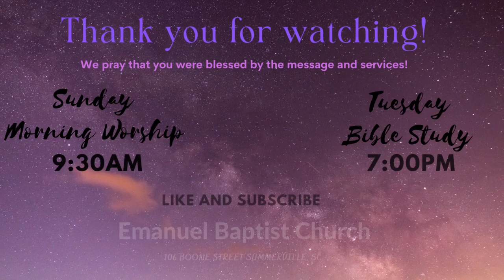Pastor John T. Miller, Sr - FORGIVING is a Sign of GROWTH! Are YOU Mature Enough to FORGIVE?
1/22/2023

Scripture: Philemon 1: 4-18
Topic: Forgiving is a Sign of Growth!
Subtopic:  Are You Mature Enough to Forgive?
Part One
Pastor John T. Miller, Sr

Emanuel Baptist Church
"God Is With Us"
106 Boone Street Summerville, SC 29483

May you be blessed by the message from Yahweh (God).